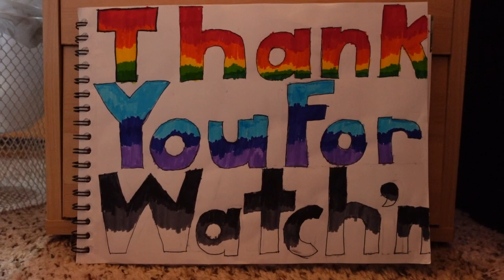Sonic's Rock Band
Hello! Sonic wanted to start a rock band with Silver, Shadow, and Mighty to win $2,000. Eggman also started a band to beat Sonic. So, it's now the battle of the bands.